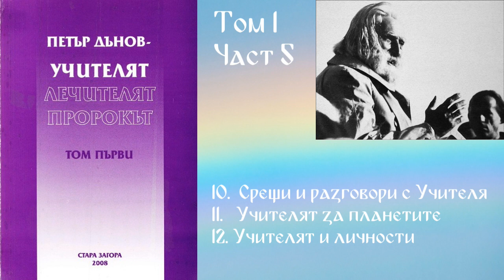Учителят Лечителят Пророкът - Том 1 - Част 5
10. Срещи и разговори с Учителя
11. Учителят за планетите
12. Учителят и личности